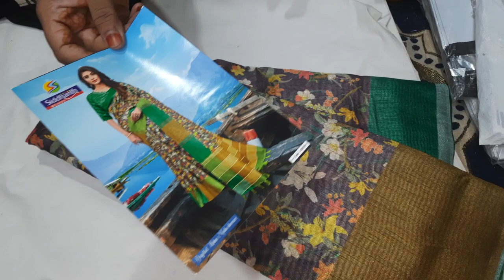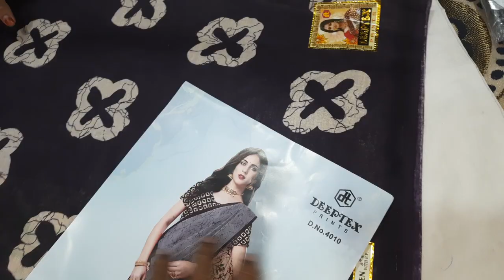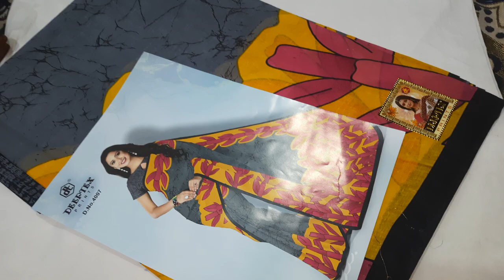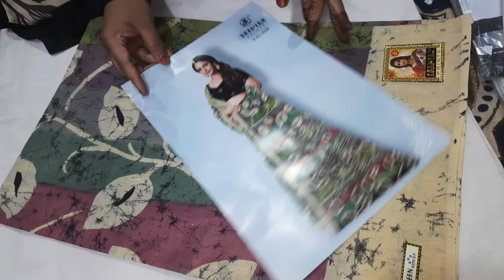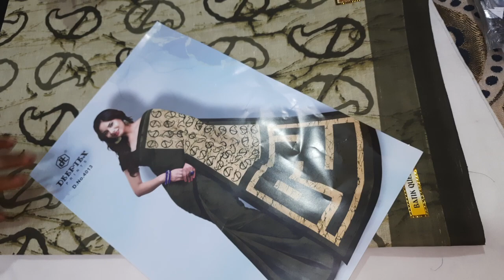single piece sarees collection available in (28/7/21)